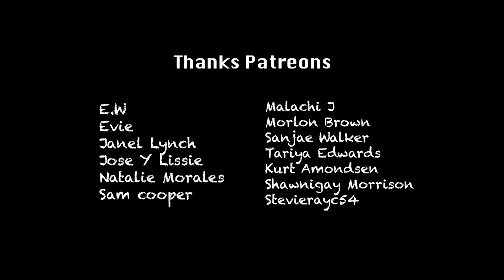Stuck at Sea on my Jonny Boat Fishing Kayak | Jamaica Vlog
Today is the day we put on the Yamaha 2HP Outboard on the Jonny Boat bass 100. I did a little bit of breaking in on the engine to get it properly primed. Still not finished breaking in the engine but got to learn a little more on how to properly operate it.

Shot on a:

Ayy Camera

Baee Camera

Cee Camera

(Dry bag)